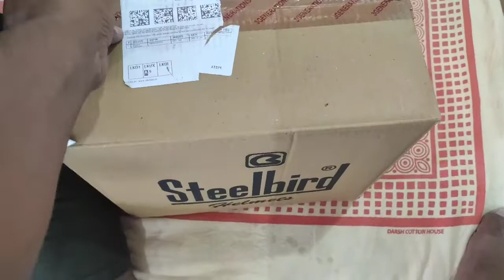Unboxing Steelbird helmet⛑️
Today current affairs 28 April 2022

हाल ही में एलवेरा ब्रिटो का निधन हुआ है वे किस खेल से संबंधित थीं ?
उत्तर हॉकी

Q. हाल ही में भारत के पहले सामुदायिक रेडियो स्टेशन ‘दूध वाणी’ का उद्घाटन कहाँ किया गया है ?
उत्तर गुजरात

Q. हाल ही में भारत ने किस देश के साथ ट्रांसमिशन इंटरकनेक्शन स्थापित करने का प्रस्ताव रखा है ?
उत्तर मालद्वीव

Q. हाल ही में किस देश के पूर्व राष्ट्रपति मवाई किबाकी का निधन हुआ है ?
उत्तर केन्या

Q. हाल ही में किस देश के राष्ट्रपति को जॉन एफ कैनेडी पुरस्कार मिला है ?
उत्तर युक्रेन

Q. हाल ही में ‘चैम्पियंस ऑफ़ द अर्थ’ लाइफ टाइम अचीवमेंट अवार्ड किसे मिला है?
उत्तर सर डेविड एटनबरो

Q. हाल ही में ‘बीनापाणी मोहंती’ का निधन हुआ है वे कौन थीं ?
उत्तर लेखिका

Q. हाल ही में ‘प्राणहिता पुष्करलु त्यौहार 2022’ कहाँ मनाया गया है ?
उत्तर तेलंगाना

Q. हाल ही में प्रसार भारती ने किस देश के पब्लिक ब्रॉडकास्टर के साथ समझौता किया है ?
उत्तर अर्जेंटीना

Q. हाल ही में एशिया के सबसे बड़े अंतर्राष्ट्रीय खाद्य और आतिथ्य मेला ‘आहार 2022’ का आयोजन कहाँ किया गया है ?
उत्तर नई दिल्लीsrg study

यूपीएससी और यूपीपीसीएस में CSAT का महत्व।
🧊UPSC की 2018 और 2019 की प्री परीक्षा में जनरल की कट ऑफ 49 प्रश्न और 2020 में 46 प्रश्न थी और अब इस साल 2021 में यह कटऑफ घटकर 44 प्रश्न आ गई।

🧊अगर हम 2020 और 2021 के प्रश्नों का स्तर देखें तो GS के पेपर की कठिनता में अंतर नहीं था तो इस साल सीट चारो सालों मे सबसे कम होने पर भी कटऑफ इतनी कम क्यों गई?

इसका सबसे बड़ा कारण है कि CSAT पेपर की कठिनता...

🧊 यूपीएससी के सीसैट पेपर में 80 प्रश्न आते हैं इसमें मिनिमम नेट 27 प्रश्न सही करने होते हैं ।इन 80 प्रश्नों में 30–32 प्रश्न PASSAGE के और बाकी गणित और रीजनिंग के होते है।

🧊देखने में लगेगा कि कोई नॉन मैथ बैकग्राउंड का छात्र केवल पैसेज और कुछ आसान मैथ के प्रश्न करके भी CSAT पास हो सकता है पर UPSC के पैसेज इतने बड़े और जटिल होते है कि सारे पैसेज का एग्जाम हाल में सटीकता से उत्तर निकाल पाना बहुत कठिन हो जाता है और मैथ का स्तर भी उच्च होता है इसलिए CSAT प्रतिवर्ष छात्रों के लिए चुनौती बनता चला जा रहा है।

🧊यह चुनौती केवल नॉन मैथ बैकग्राउंड के छात्रों के लिए नही है बल्कि मैथ बैकग्राउंड के छात्र भी इस बाधा को पार नही कर पा रहे परंतु पहले वाले छात्रों के लिए यह चुनौती ज्यादा है।

अतः तैयारी करते समय प्रतिदिन GS के साथ CSAT पर भी पर्याप्त समय देना चाहिए नहीं तो GS में सफल होकर भी CSAT में असफलता मिल सकती हैं |